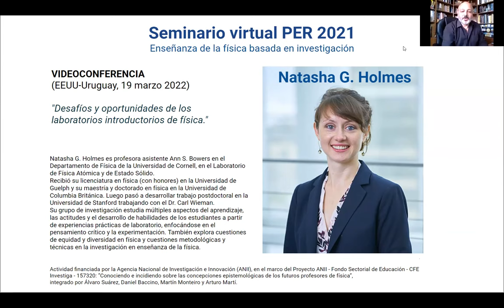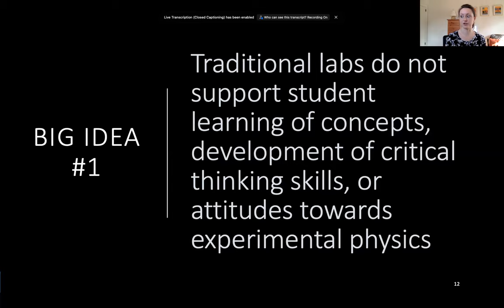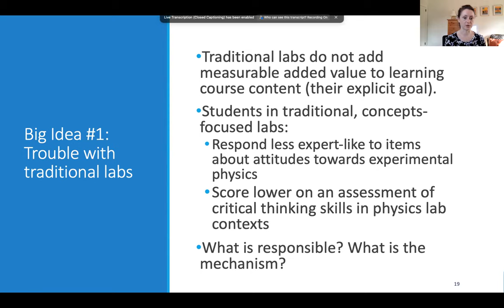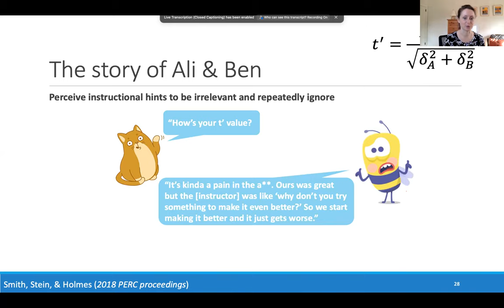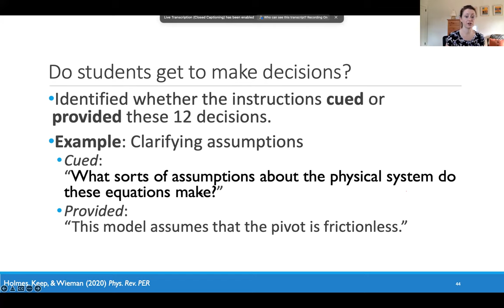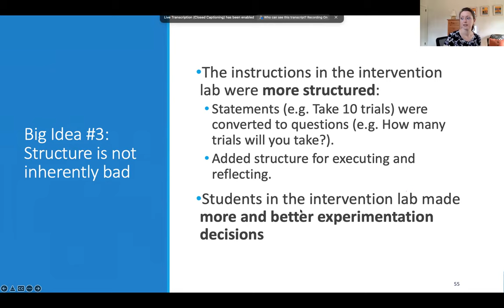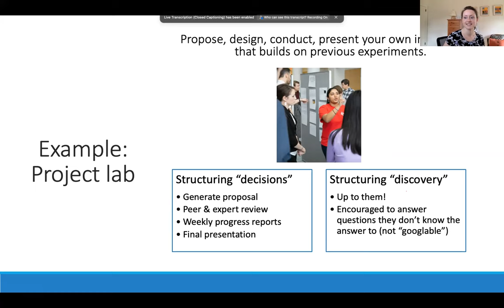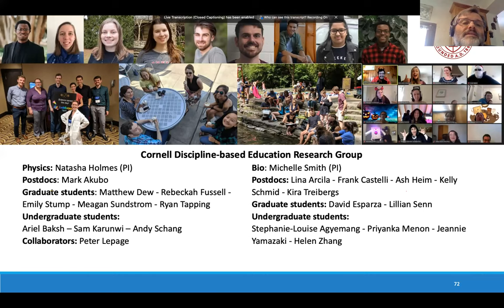Natasha G. Holmes: "The challenges and opportunities of introductory physics labs" (Uruguay)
"The challenges and opportunities of introductory physics labs"
by Natasha G. Holmes (Cornell University)

This conference is part of of a virtual seminar on Physics Education Research

This seminar is funded by the National Agency for Research and Innovation (ANII), within the framework of the Project ANII-CFE FSED 157320: "Knowing and influencing the epistemological conceptions of future physics teachers", integrated by Álvaro Suárez, Daniel Baccino, Martín Monteiro and Arturo Martí.

The seminar has the support of the Education Committee of the Uruguayan Physical Society and the Uruguayan Association of Physics Teachers.

Abstract:
When you ask physicists to reflect on their intro labs, responses include “boring”, “forgettable”, or “cookbook.” What is so wrong with the traditional lab? An instinctive answer is the structure: students follow procedures without having to think about what’s going on. In this talk, I’ll present work that challenges this instinct and I’ll suggest an alternative answer: namely, that the fundamental goal to use labs to demonstrate phenomena is problematic.  I’ll describe several studies that have used quantitative assessments of student learning, analysis of student work, and videos of students conducting lab experiments to shed light on this issue. I’ll also briefly describe how we’ve restructured our introductory lab courses in response to these results.

Short Bio:
Natasha G. Holmes is the Ann S. Bowers assistant professor in the Department of Physics at Cornell University, with the Laboratory of Atomic and Solid State Physics. Dr. Holmes received her BSc.(Hons) in physics from the University of Guelph and her MSc and PhD in physics at the University of British Columbia. She then went on to do her postdoctoral work at Stanford University working with Dr. Carl Wieman. Her research group studies many aspects of student learning, attitudes, and skill development from hands-on laboratory experiences, with a focus on critical thinking and experimentation. She also explores issues of equity and diversity in physics and methodological issues and techniques in physics education research.